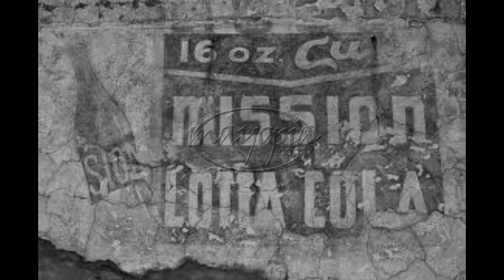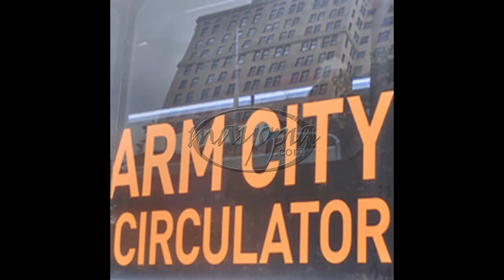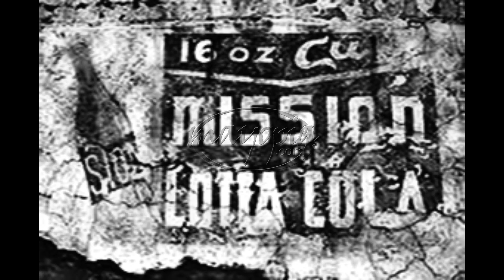12 13 Dog Tired 42 2020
Slick&Wordie Strikes Due Times